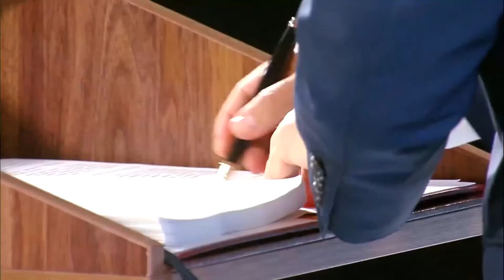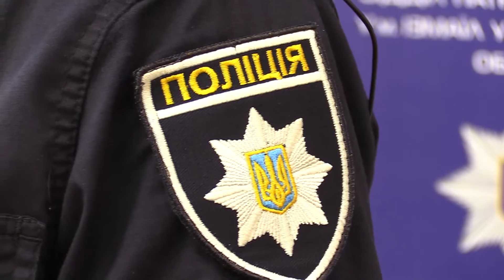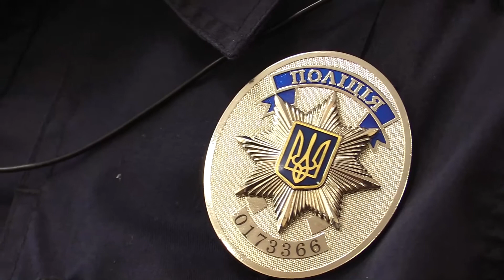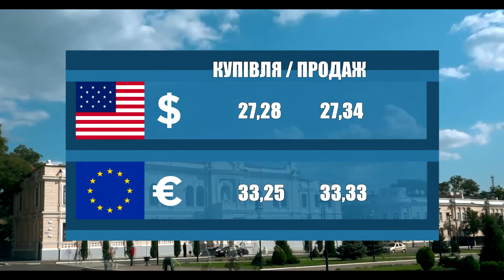Новости 700 секунд (03 06 21)